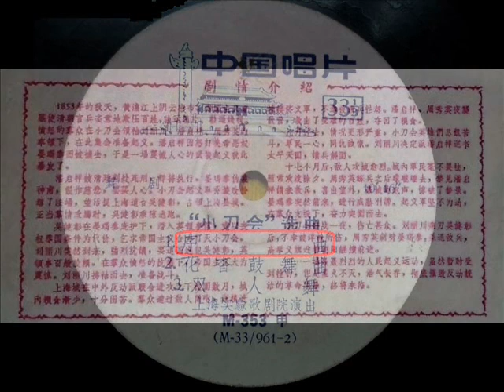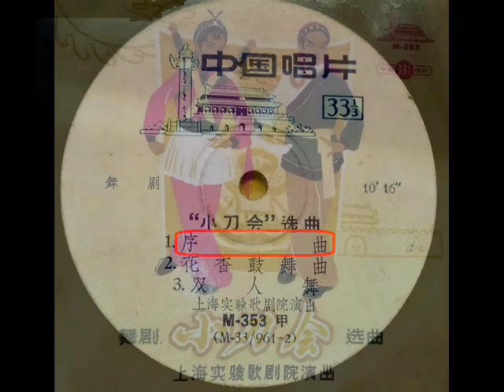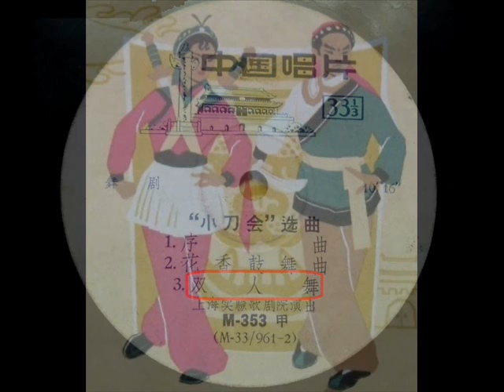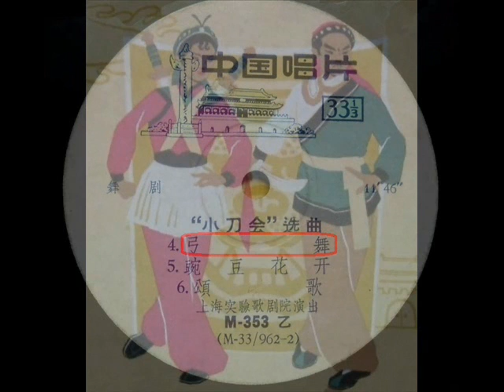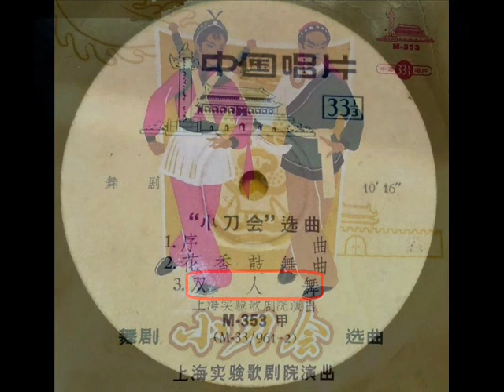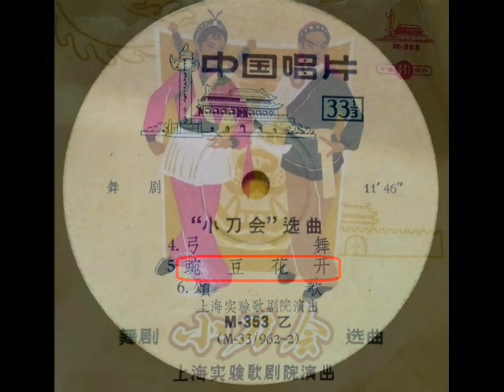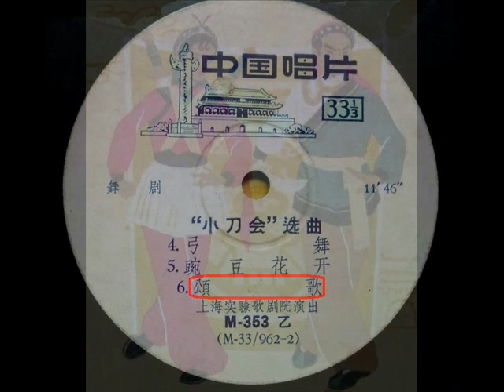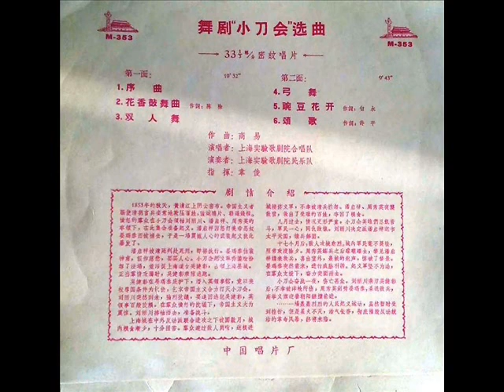1962年 中国民族舞剧 - 「小刀会选曲 (Dagger Group Suite)」专辑 (6 首)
Label  ：中国唱片  ( China Record Company)  -  M 353
Format  ：Vinyl, LP, Album
City  ：Peking

「小刀会」是一部中国民族舞剧，1959年在上海首演，全剧音乐部分主要 由商易作曲。描写的是鸦片战争后，各地农民纷纷起义，1853年小刀 会在上海揭竿起义。

作词：陈除 ．许平／作曲：商易
指挥：韦俊／上海实验歌剧院

Tracklist：-

Side One
序曲
花香鼓舞曲
双人舞

Side Two
弓舞
豌豆花开
颂歌